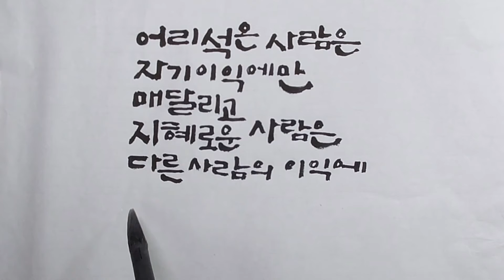지혜로운 사람 / 성엄법사